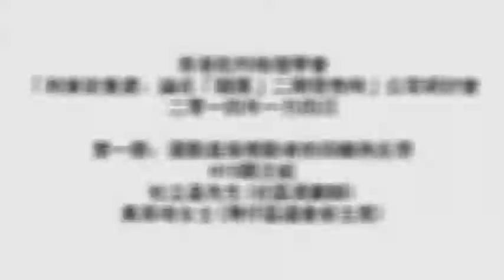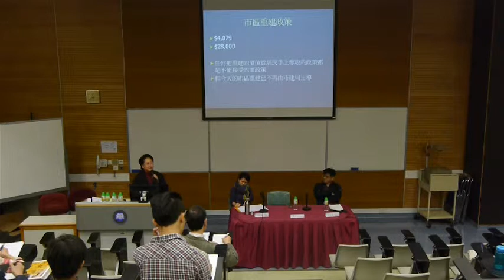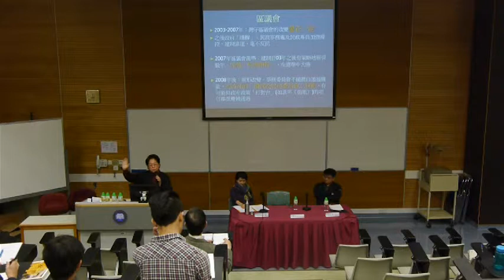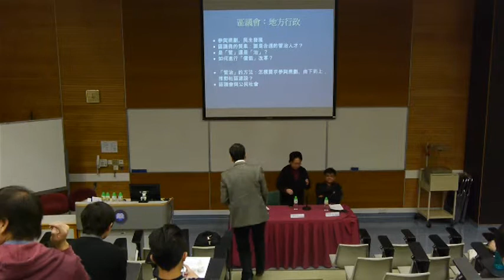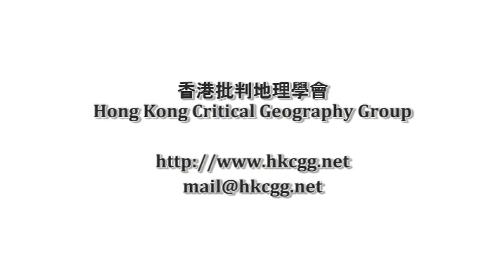「利東街重建：論在「囍匯」二期發售時」公眾研討會 第一節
第一節：運動直接推動者的回顧與反思
H15關注組、杜立基先生(社區規劃師)、黃英琦女士(灣仔區議會前主席)

日期：二零一四年一月四日 (星期六)
時間：上午十時正至下午一時
地點：香港浸會大學善衡校園溫仁才大樓東翼10樓1017室 (OEE1017)

近日，一手市場中的一個新樓盤「囍匯」二期，其呎價在發售後已節節攀升、其中的一個海­景戶實呎價達近二萬八千元。價格之高，令人瞠目結舌；對一般平民百姓來說，只能望門興­嘆！「囍匯」二期所在地，前身就是我們耳熟能詳的利東街。如今利東街已被殺街，人物全­非。
回想昔日，市建局及發展局的花言巧語，到底是真是假？灣仔區是否因「囍匯」二期的出現­而變得更美好？被迫遷的灣仔居民是否更加安居樂業？「囍匯」二期的發售價格，與清拆居­民所獲得的賠償之間比例是否合理？如不合理，是否應償還給被迫遷的灣仔居民？若無償還­，社會公義何在？種種問題，尚有待討論。
為梳理以上種種問題，香港批判地理學會特意舉辦了名為「利東街重建：論在「囍匯」二期­發售時」的公眾研討會，試圖從1) 規劃管理、2) 地區政治、3) 房屋問題及4) 社會抗爭四大範疇，又從運動直接推動者與社會大眾的兩個角度，切入討論利東街重建議題­。主講者包括有H15關注組、黃英琦女士、杜立基先生、葉蔭聰博士與郭恩慈博士（市建­局沒有接受邀請派代表出席）。